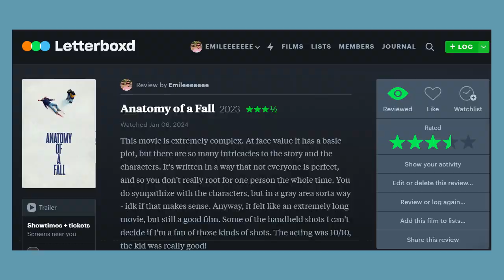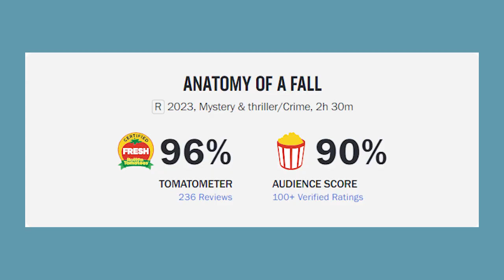My quest to the 2024 Oscars | Anatomy of a Fall Review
My goal is to have all of the 2024 Oscar movies watched before the Oscars happen in March. At this point, the Oscar nominations have not been confirmed, but considering Anatomy of a Fall one a couple awards at the Golden Globes I would be shocked if it doesn't make the list for Oscar noms.